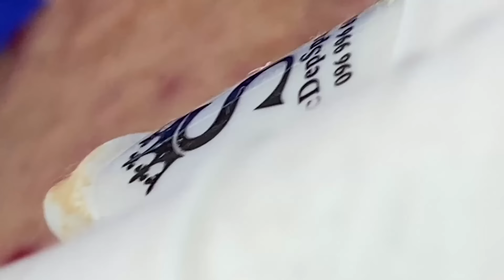Relax Every Day With Sac Dep Spa #0180